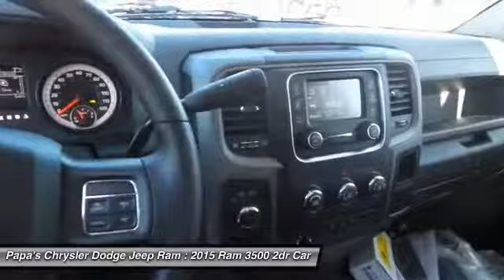2015 Ram 3500 New Britain CT 53384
585 E. Main St

You'll love this 2015 Ram 3500. This is a vehicle you'll want to take home. With 12 miles, it features Automatic transmission and an exterior color of White. Call and get in touch with Papa's Chrysler Dodge Jeep Ram directly, and be the first to open the vehicle door today!